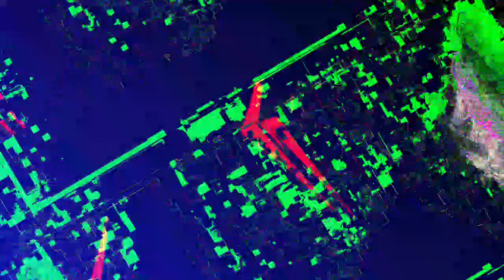[EPILEPSY WARNING] Movie 23 05 03 20h28m44s